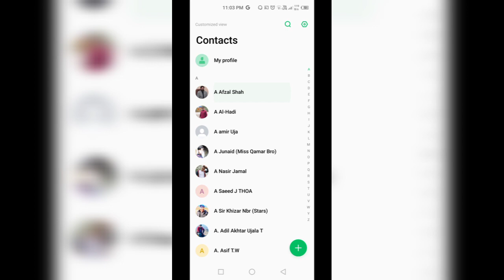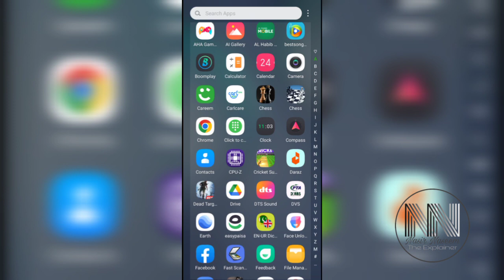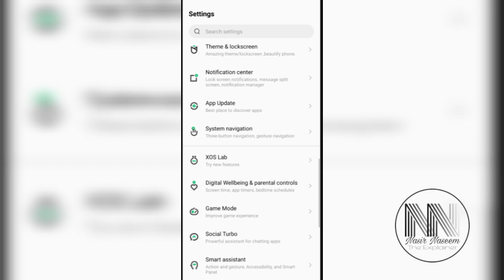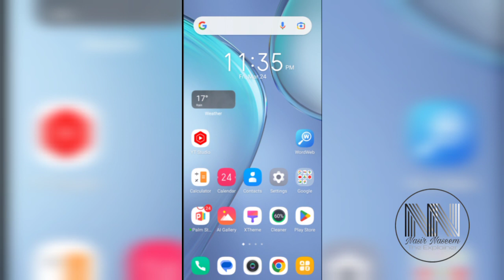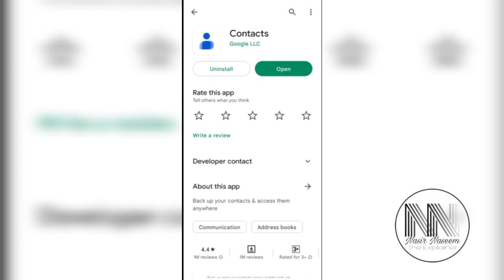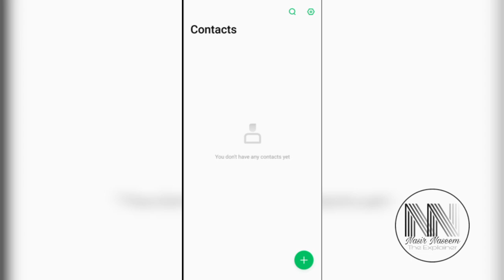How to delete saved contacts one by one or all at once from your Android devices?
it's an educational and informational video containing the following queries:

1. how to delete contacts?
2. how to delete contacts one by one?
3. how to delete all the contacts at once?
4. how to delete contacts which are read only?
5. how to solve the error of read only contacts?
6. what are read only contacts?
7. life hack to delete all the contacts.